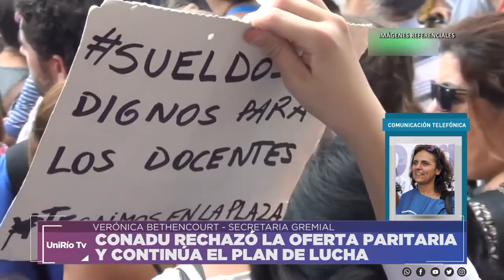CONADU RECHAZÓ LA OFERTA EN PARITARIA Y CONTINÚA EL PLAN DE LUCHA HACIA LA MARCHA DE ANTORCHAS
VERÓNICA BETHENCOURT – SECRETARIA GREMIAL
Facebook.com/uniriotv
Twitter.com/uniriotv